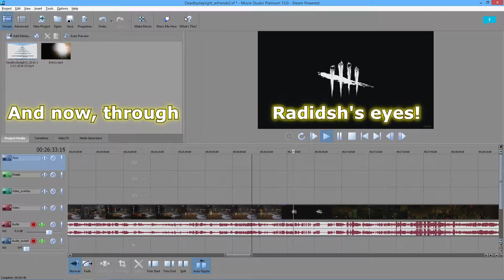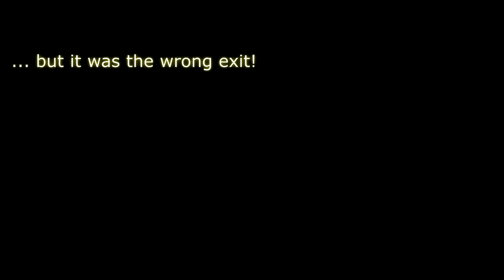Dead by Daylight - Fleeing from a crazy newcomer + The Nurse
Players: Calixander, Ducky, Raptor and myself. Ducky is entirely new to the game, and coincidentally, he starts out as the crazy mad killer (can't you tell by his wicked laugh?) After the first round, I discover that there is a new killer on the loose. As The Nurse, I become unstoppable! Well ... almost, anyway!